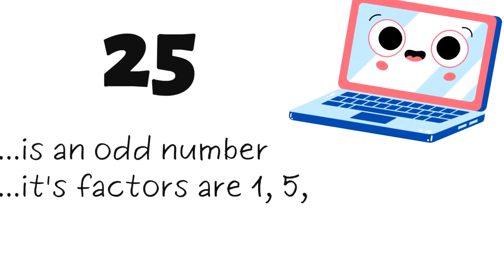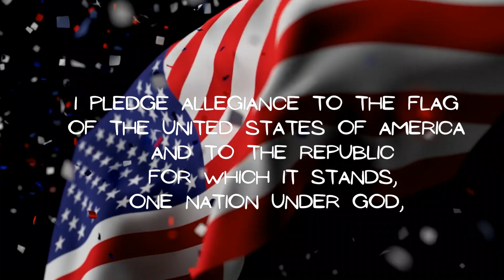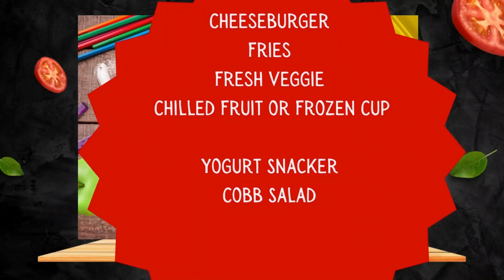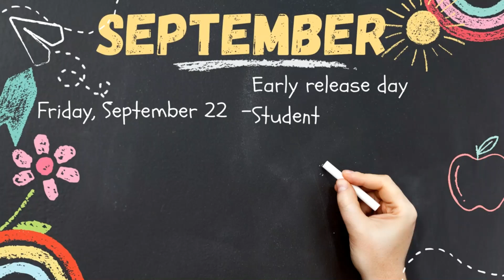Friday 09 -15 -23